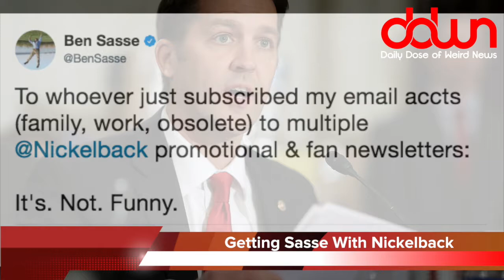Sunburned from your computer? * And 11 more true weird news stories!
Sunburned from your computer? * Kidnapper forces victims to shop! * Phelps to race shark! * Adele cancels last two shows! * And MORE in this DAILY DOSE OF WEIRD NEWS!